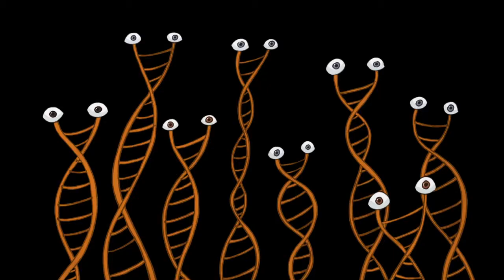ROCKS IN MY POCKETS - Trailer (2014) HD